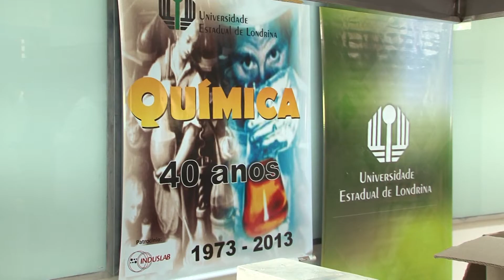UEL trata e envasa álcool 70% para Polícia Militar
O produto foi entregue hoje à tarde no Centro de Ciências Exatas (CCE). Os 150 litros de álcool 70% serão usados nas viaturas de patrulhamento de 89 municípios do Paraná.